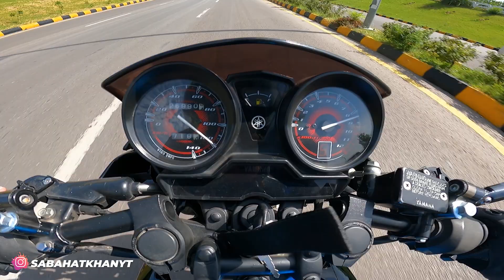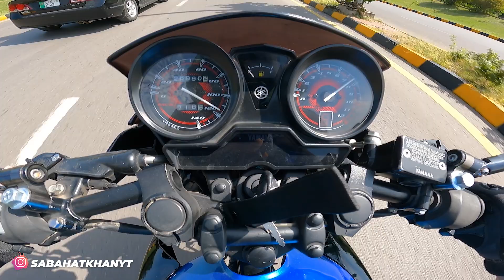Yamaha YBR 125 Top Speed